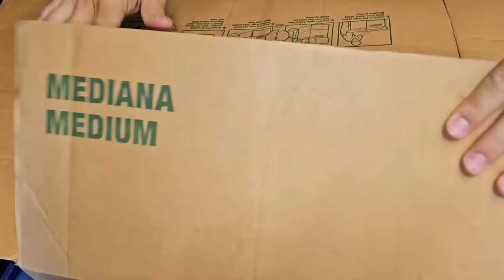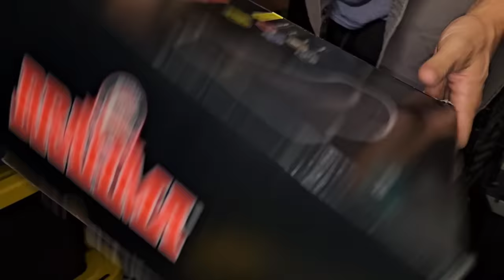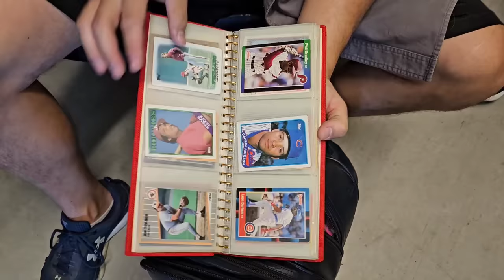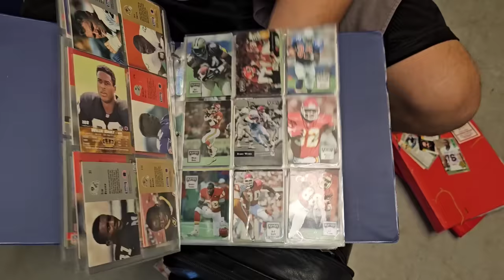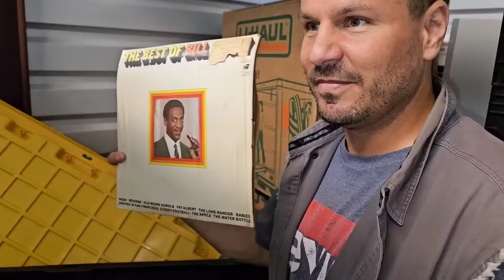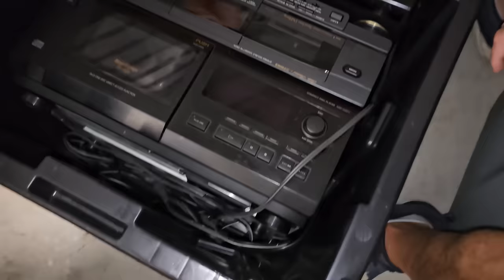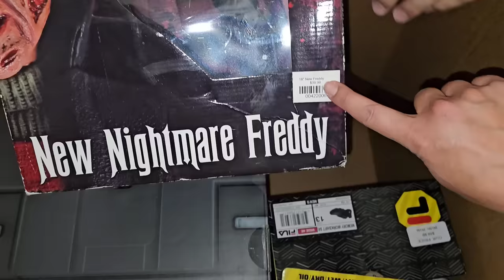HE DIED and LEFT EVERYTHING TO US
BUT he's still on the treasure hunt when he can with the Hale$ Team

They found a storage unit online in a money saturated area and got it for a good deal

This money saturated storage unit has a story to tell and they continue to dig for answers

Medical problems ultimately led to the previous owners death

The good news is he left us everything

PUBLISHED ON:
9.1.23